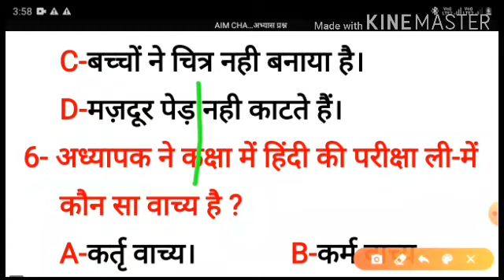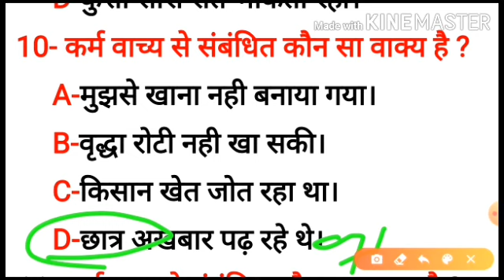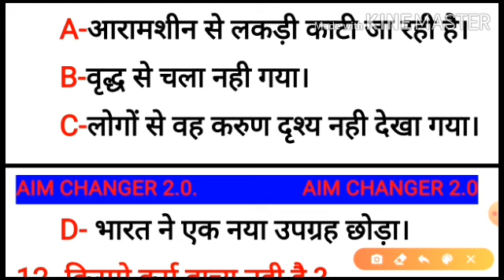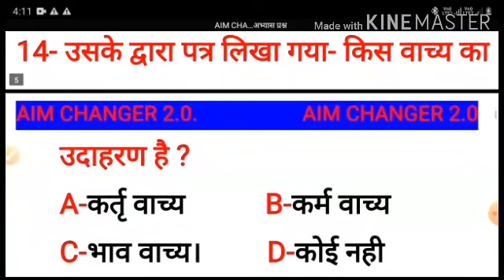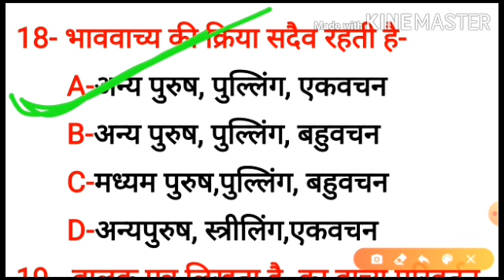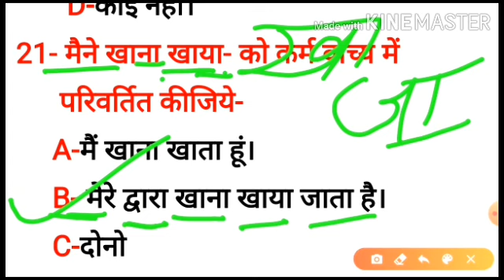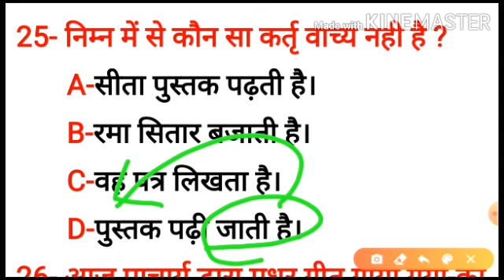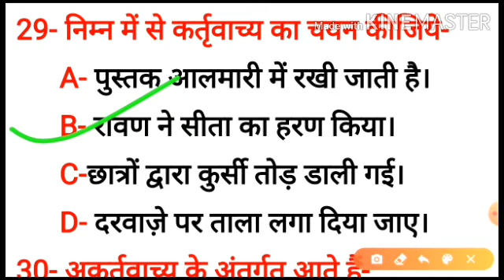वाच्य अभ्यास प्रश्न, प्रत्येक एकदिवसीय परीक्षाओं के लिए अत्यंत महत्वपूर्ण,AIM CHANGER 2.0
अब गलती का चांस ही नही, सम्पूर्ण हिंदी एक साथ, AIM CHANGER 2.0, BY RAJESH SHUKLA